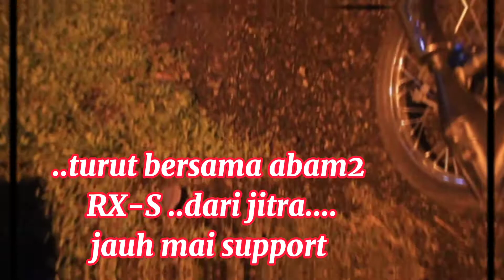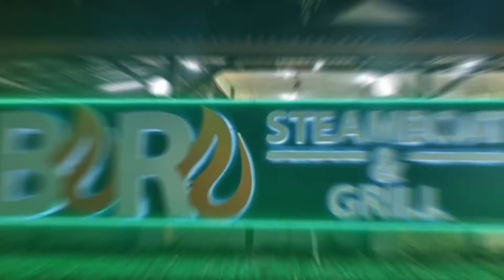Part 3 | T.T.S sambut Ramadhan ..sekitar suasana berBBQ & sessi bergambar